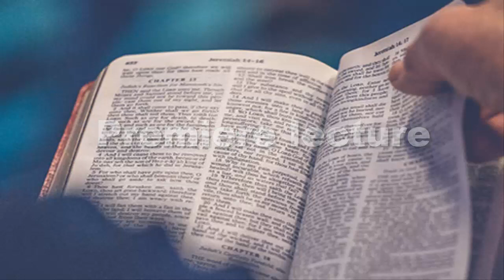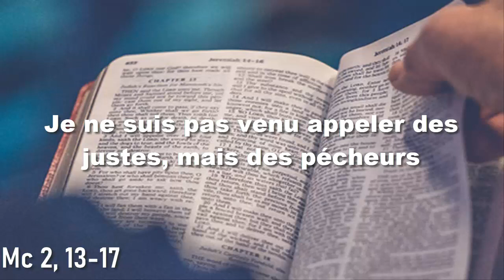Parole et Evangile du jour samedi 14 janvier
LECTURES DE LA MESSE
PREMIÈRE LECTURE
« Encouragez-vous les uns les autres, aussi longtemps que retentit l’“aujourd’hui” » (He 3, 7-14)

Frères,
comme le dit l’Esprit Saint dans un psaume :
Aujourd’hui, si vous entendez sa voix,
n’endurcissez pas votre coeur
comme au temps du défi,
comme au jour de l’épreuve dans le désert,
quand vos pères m’ont mis à l’épreuve et provoqué.
Alors ils m’ont vu à l’œuvre pendant quarante ans ;
oui, je me suis emporté contre cette génération,
et j’ai dit : Toujours ils ont le cœur égaré,
ils n’ont pas connu mes chemins.
Dans ma colère, j’en ai fait le serment :
On verra bien s’ils entreront dans mon repos !
Frères, veillez à ce que personne d’entre vous n’ait un coeur mauvais
que le manque de foi sépare du Dieu vivant.
Au contraire, encouragez-vous les uns les autres jour après jour,
aussi longtemps que retentit l’« aujourd’hui » de ce psaume,
afin que personne parmi vous ne s’endurcisse
en se laissant tromper par le péché.
Car nous sommes devenus les compagnons du Christ,
si du moins nous maintenons fermement, jusqu’à la fin,
notre engagement premier.

PSAUME
(94 (95), 6-7abc, 7d-9, 10-11)
R/ Aujourd’hui, ne fermez pas votre cœur,
mais écoutez la voix du Seigneur. (cf. 94, 8a.7d)

Entrez, inclinez-vous, prosternez-vous,
adorons le Seigneur qui nous a faits.
Oui, il est notre Dieu ;
nous sommes le peuple qu’il conduit,
    le troupeau guidé par sa main.

Aujourd’hui écouterez-vous sa parole ?
« Ne fermez pas votre cœur comme au désert,
comme au jour de tentation et de défi,
où vos pères m’ont tenté et provoqué,
    et pourtant ils avaient vu mon exploit.

« Quarante ans leur génération m’a déçu,
et j’ai dit : Ce peuple a le cœur égaré,
    il n’a pas connu mes chemins.
Jamais ils n’entreront dans mon repos. »

ÉVANGILE
« La lèpre le quitta et il fut purifié » (Mc 1, 40-45)
Alléluia. Alléluia. Jésus proclamait l’Évangile du Royaume et guérissait toute infirmité dans le peuple. Alléluia. (cf. Mt 4, 23)

un lépreux vint auprès de Jésus ;
il le supplia et, tombant à ses genoux, lui dit :
« Si tu le veux, tu peux me purifier. »
Saisi de compassion, Jésus étendit la main,
le toucha et lui dit :
« Je le veux, sois purifié. »
À l’instant même, la lèpre le quitta
et il fut purifié.
Avec fermeté, Jésus le renvoya aussitôt
en lui disant :
« Attention, ne dis rien à personne,
mais va te montrer au prêtre,
et donne pour ta purification
ce que Moïse a prescrit dans la Loi :
cela sera pour les gens un témoignage. »

Une fois parti,
cet homme se mit à proclamer et à répandre la nouvelle,
de sorte que Jésus ne pouvait plus entrer ouvertement dans une ville,
mais restait à l’écart, dans des endroits déserts.
De partout cependant on venait à lui.